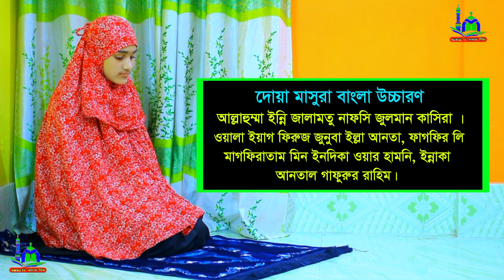তারাবির নামাজ পড়ার সহজ নিয়ম । মহিলাদের তারাবীহ নামাজ পড়ার নিয়ম । Tarabi namaj porar niyom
⚠️ Warning ⚠️

👇 যে কোনো প্রয়োজনে যোগাযোগ করুন 👇
        ☺️ মোহাম্মাদ রবিন ☺️